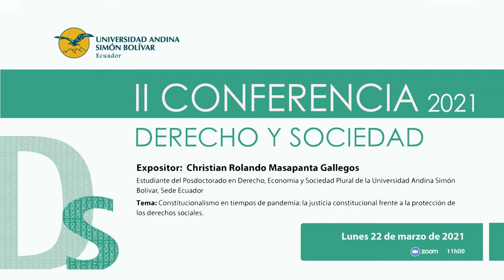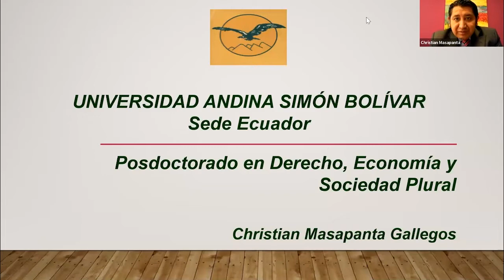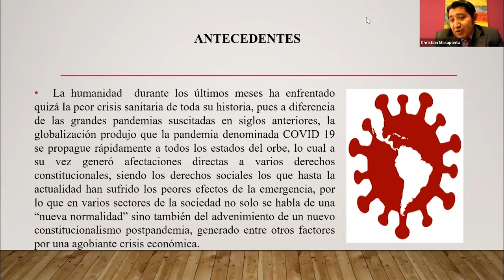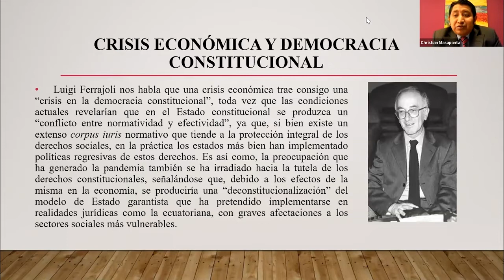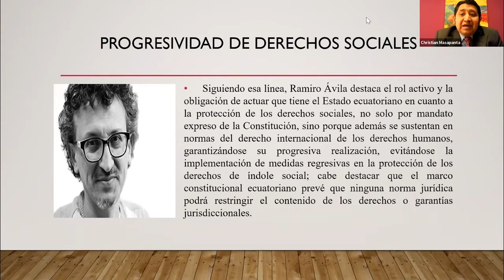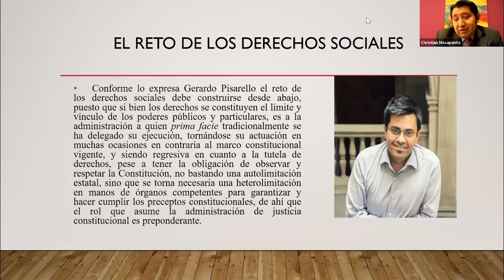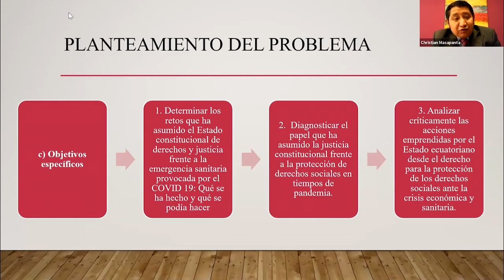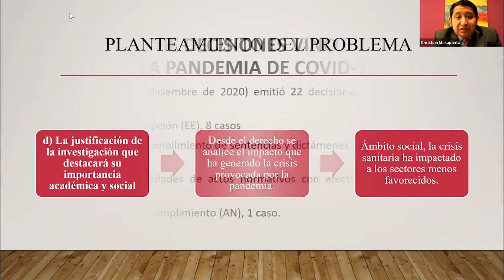II Conferencia Derecho y Sociedad 2021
El Área de Derecho, el Taller de Constitucionalismo y Democracia y el Programa de Posdoctorado en Derecho realizaron la II Conferencia Derecho y Sociedad 2021.

Expositor:
Christian Rolando Masapanta Gallegos, estudiante del Posdoctorado en Derecho, Economía y Sociedad Plural de la Universidad Andina Simón Bolívar, Sede Ecuador
Tema: Constitucionalismo en tiempos de pandemia: la justicia constitucional frente a la protección de los derechos sociales.